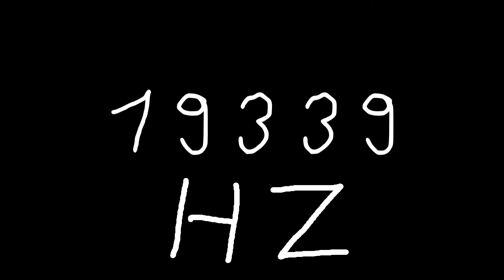19339 hz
Just sound.

chords
sounds
noise
tone
noises
tones
audio
wave
waves
sin
sine
sinus
sinoid
heart
heartbeat
resonancy